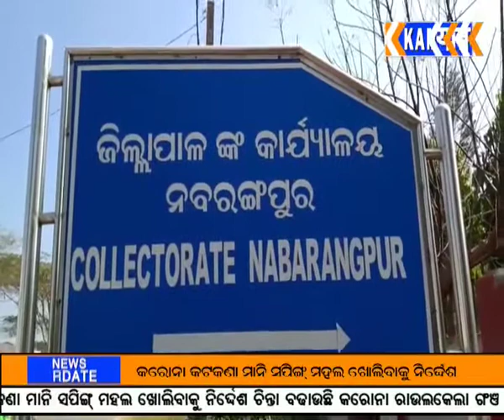ନବରଙ୍ଗପୁର. କାଯ୍ୟରତ ବିଭାଗ ଅଧିକାରୀଙ୍କ ବିୟୋଗ ରେ ଶୋକ.